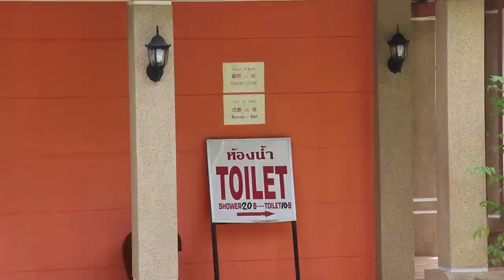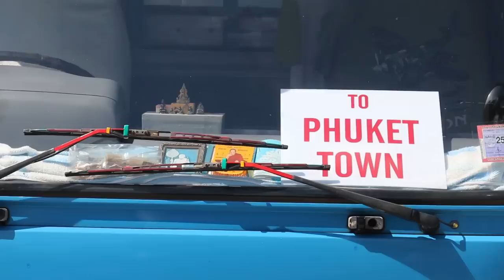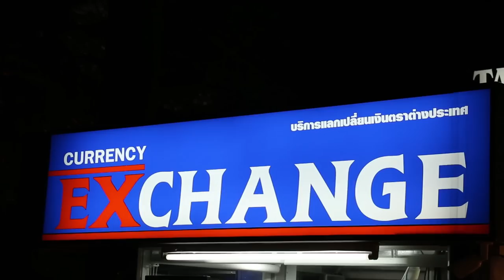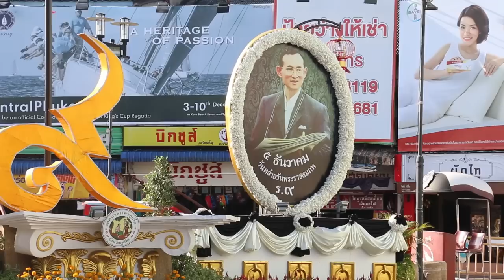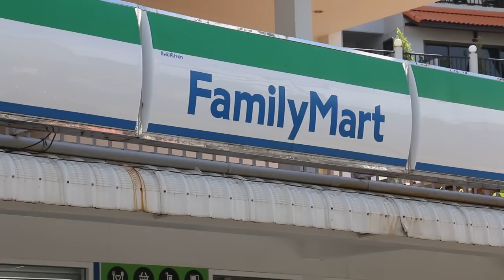Тайланд. Часть I. Андаманское море. Пхукет. Пляж Ката/Thailand in December. Phuket. Kata Beach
Наша планета настолько прекрасна, что где-то всегда лето, светит солнце, а из одежды нужны только шорты и футболки. Отпуск в Тайланде в декабре - это и прекрасный отдых, и заряд витаминами, и знакомство с совершенно другой культурой. В рамках недель Тайланда на Хаус-ТВ будет ещё несколько роликов, в которых я расскажу о нашей гостинице, о прогулке по самым знаменитым островам (Пхи-Пхи, остров Джеймса Бонда, бухта Майя Бэй), о путешествие в национальный парк Кхао Сок и т.д. А пока - обзорный ролик с пляжа Ката. Где найти рынки и супермаркеты на Кате, где купить готовую еду, где обменять деньги, что такое тайское жареное мороженое, что из себя представляет местная речка, как выглядит тук-тук и тайская маршрутка, какие рестораны есть на Кате и где поесть морепродукты, сколько стоит обед или ужин на Кате, зачем тайцам домики для духов, почему на чаевые не оставляют мелочь, а также о том, как прошла дегустация тайских фруктов - всё это прямо сейчас.
Мы увидели Тайланд накануне Нового года. Рождественский Пхукет - это ёлки на фоне пальм - удивительное зрелище! Уверена, те, кто решил встретить Новый год и Рождество в Тайланде, навсегда запомнят эту волшебную ночь!
Всех с наступающим! Пусть в 2017-м у вас будет много открытий и радостных моментов!
33:40

Авторы: Юлия Акименко, Павел Акименко

Время поездки - декабрь, 2016 г.